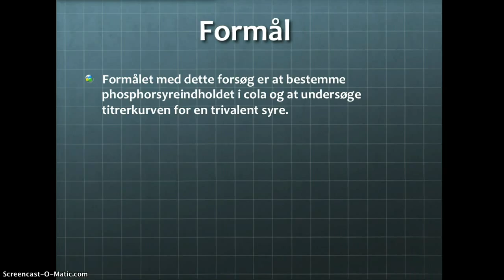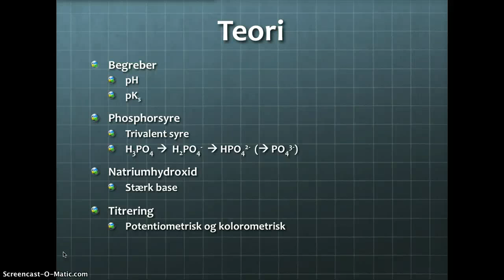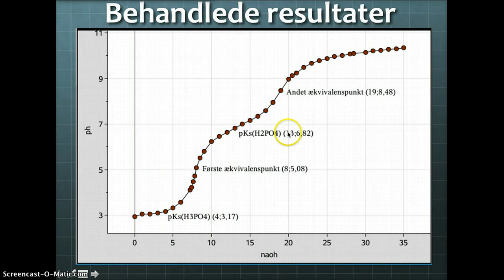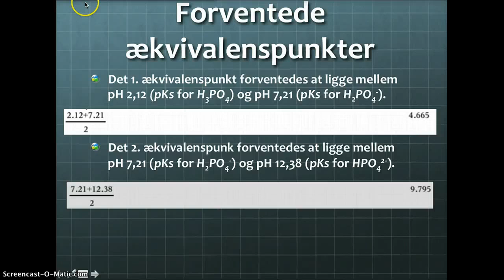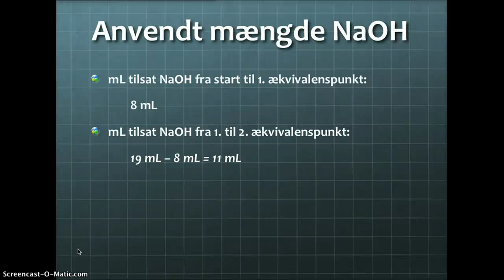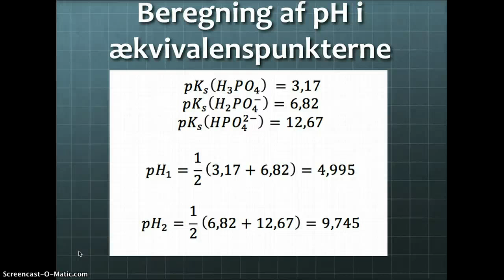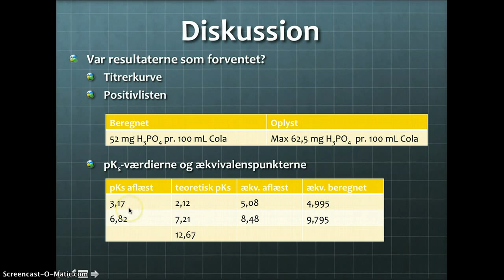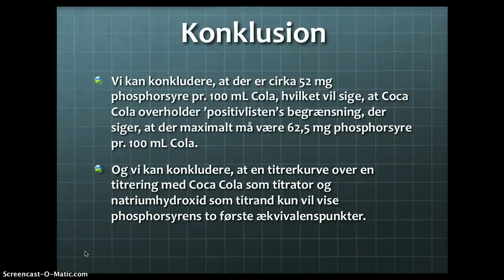Phosphorsyre i Coca Cola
Kemi B